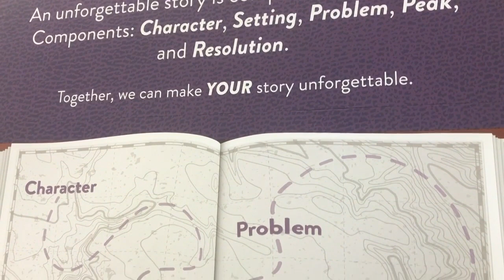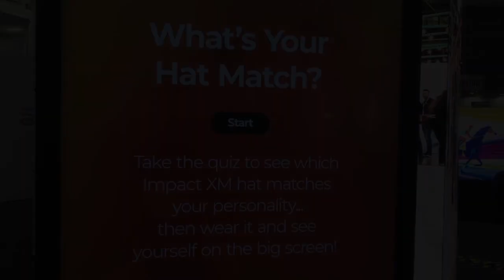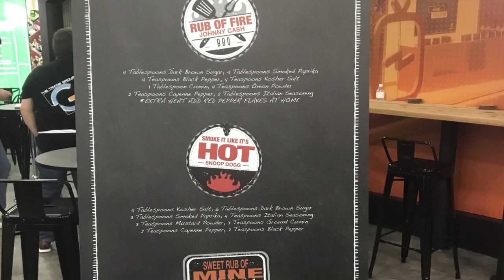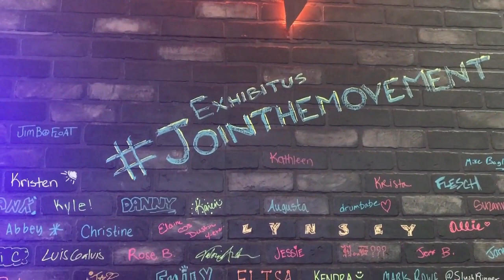Creative Theme & Design at EXHIBITORLive 2023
Trade Show Insights host Marlys Arnold highlights a few of the most creative displays at EXHIBITORLive 2023 in Louisville, KY, including:
- Exhibit Concepts
- ImpactXM
- Nth Degree
- The Trade Group
- Exhibitus